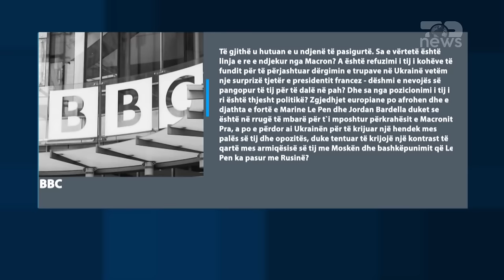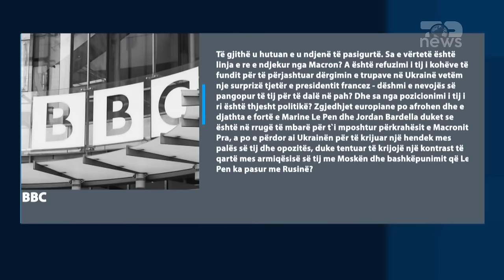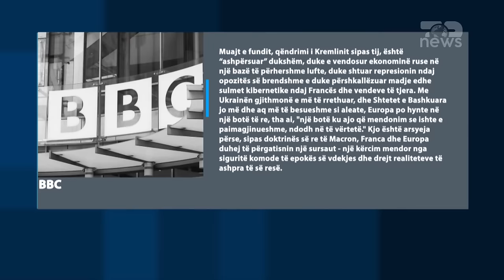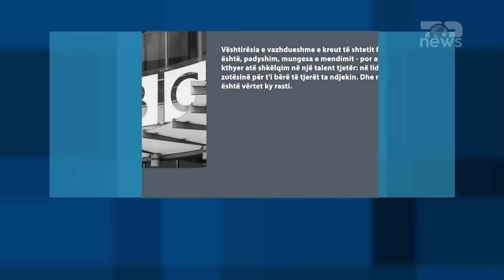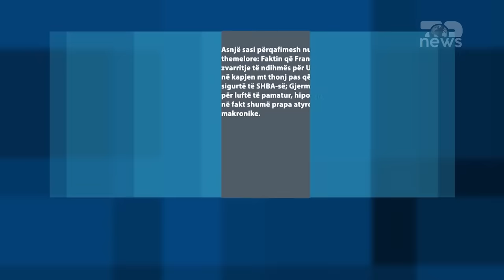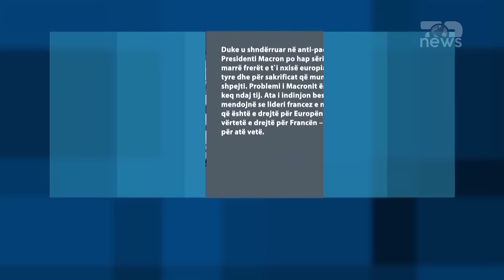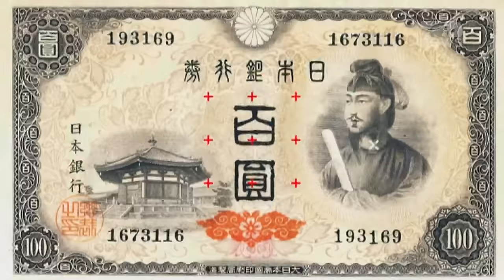Lindje Perëndim/ Çfarë fshihet pas shndërrimit të Macron nga “pëllumb” në “skifter” me Kremlinin!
Presidenti francez Emmanuel Macron i befasoi të gjithë me vlerësimin e ashpër të bërë situatës në Ukrainë gjatë një prononcimi televiziv, ku deklaroi pa doreza se tashmë të gjithë opsionet janë në tryezë, se Rusia nuk duhet ta fitojë luftën me vendin fqinj të cilin e sulmoi pa u provokuar dy vjet më parë, dhe se në lojë këtu është vetë besueshmëria e Europës.